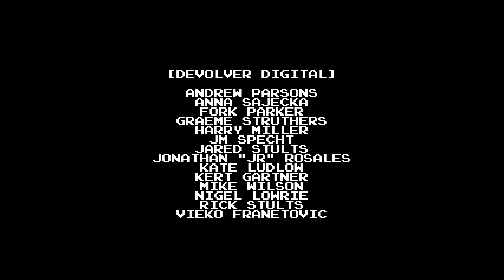Let's Play Minit - PC Gameplay Part 5 - The End Already?!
Minit is a peculiar little adventure played sixty seconds at a time. Journey outside the comfort of your home to help unusual folk, uncover countless secrets, and overcome dangerous foes, all in hopes of lifting a rather unfortunate curse that ends each day after just one minute.

Minit is a collaboration between Kitty Calis, Jan Willem Nijman, Jukio Kallio & Dominik Johann.